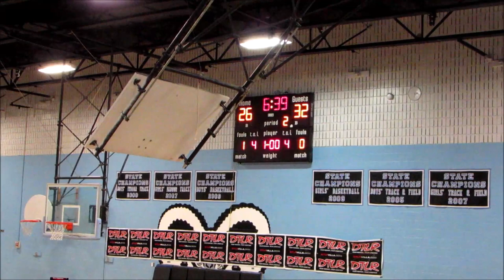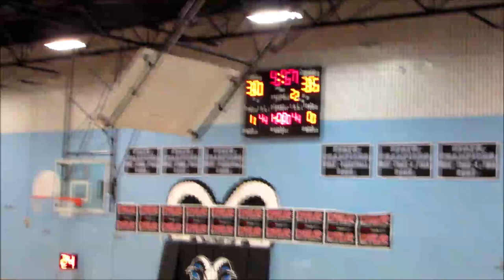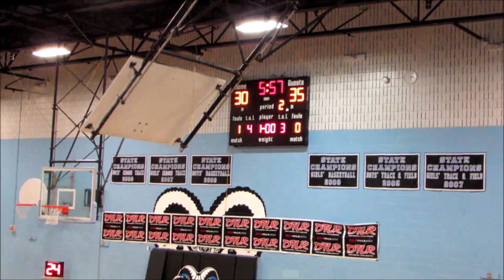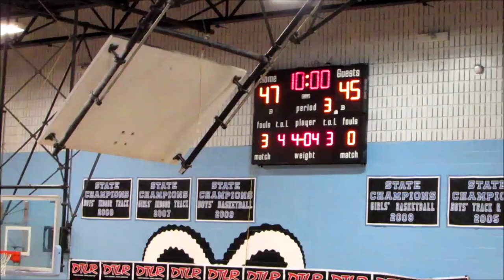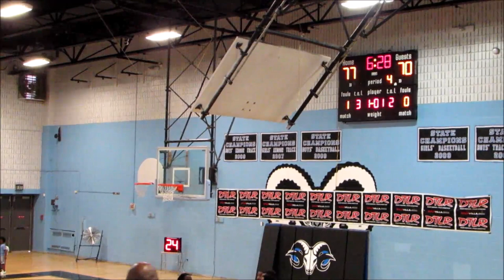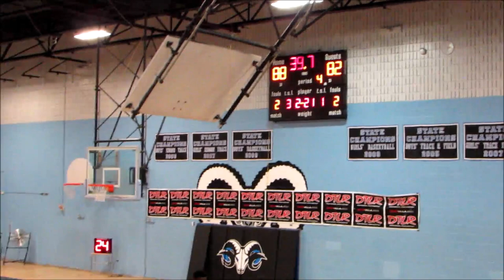PTA vs CORE Game- 2019 Brunson League Season 6 Week 4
Punish Them All(3-0) vs CORE(1-2)
2019 Brunson League Season 6 Week 4

Apps